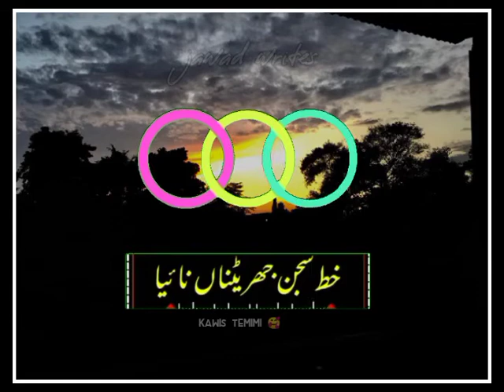Kawish temimi shayeri|kawish temimi whatsapp status|sad poetry|dukhi poetry|tiktok whatsapp status